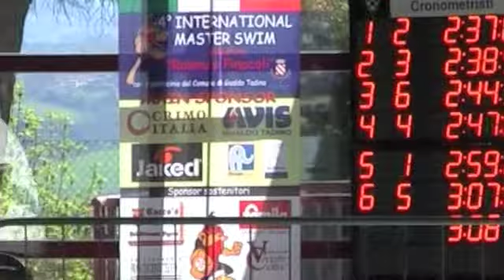Trofeo Pinacoli 2011 - Simone 200Mi